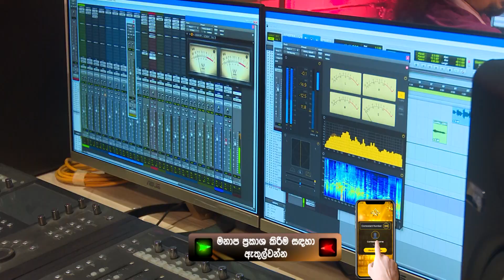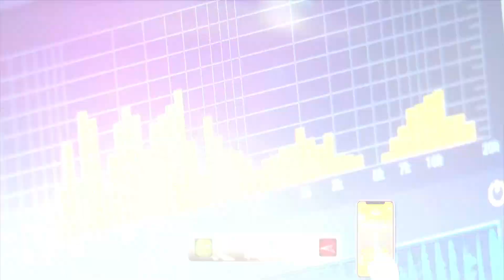Pasindu Nilakshana | Hiru Star Season 2 | Super 36 | Episode 72